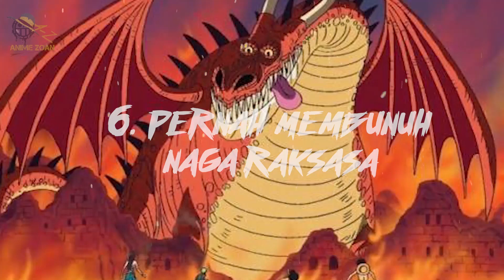WAKIL KAPTEN TERKUAT ? INILAH FAKTA RORONOA ZORO ONE PIECE !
Dalam cerita one piece zoro digambarkan menjadi sosok kru pertama yang menjadi pemeran utama kedua setelah kapten nya luffy. Hal ini melihat ada beberapa fakta dan kemungkinan zoro yang akan menjadi wakil kapten di armada bajak laut topi jerami. Hal ini kami perjelas lagi ketika perannya dikapal topi jerami dan menginginkan impian nya terwujud menjadi ahli pedang terhebat didunia. Namun Setelah kita melihat peran nya di wano yang banyak membantu luffy untuk mengalahkan kaido semakin memperkuat jika zoro lah yang akan menjadi karakter utama kedua setelah luffy dalam cerita one piece.

Berikut anime zoan akan membahas 10 fakta mengenai Zoro yang harus kalian ketahui.

Animezoan memberikan informasi dan pembahasan, teori, review, spoiler, daftar 10, fakta menarik seputar dunia anime seperti One Piece, Boruto, One PunchMan dll. Kumpulan foto-foto dan video yang dikumpulkan tidak bermaksud untuk menyalahgunakan karya orang lain.

Thanks To : Allah Swt. | Eichiro Oda-sensei | Shueisa | SWJ | Toei Animation | Deviantar | & Fansart for let us using them

Thank YOU to Everyone for Watching this Video from our Channel and for all your Support!